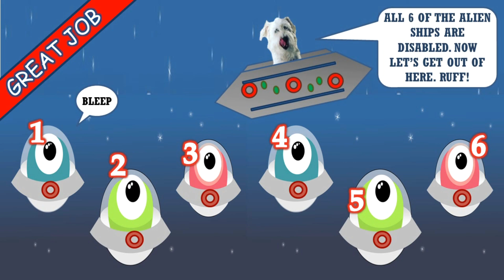THE OUTER SPACE COUNTING PARTY! | Counting to 10 | Learn to Count | Numbers Counting | Cool Course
In this cool course counting lesson, we travel through space, avoid alien capture, and count to 10 (sometimes 20) along the way! So kids, come along with us on the outer space counting party!!